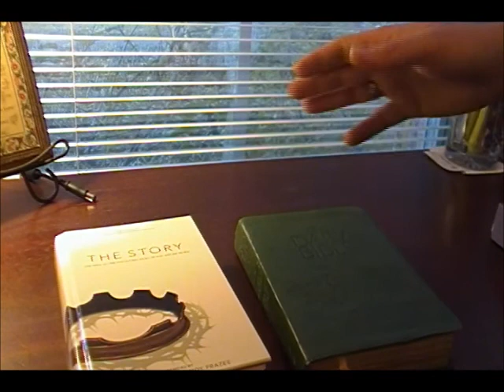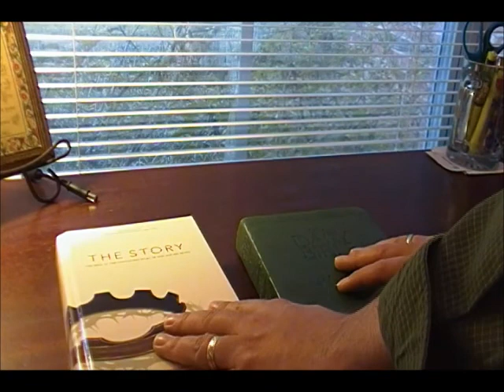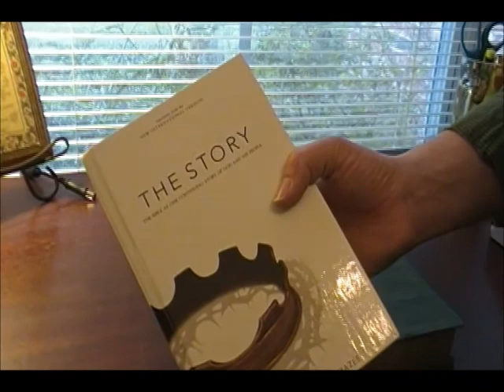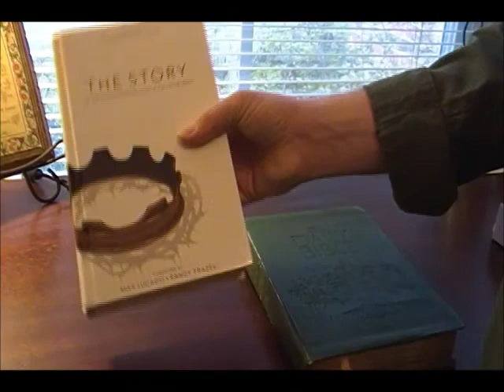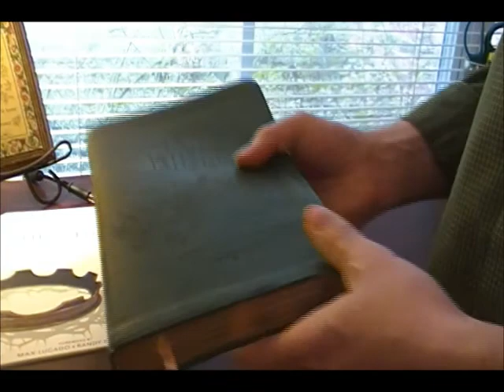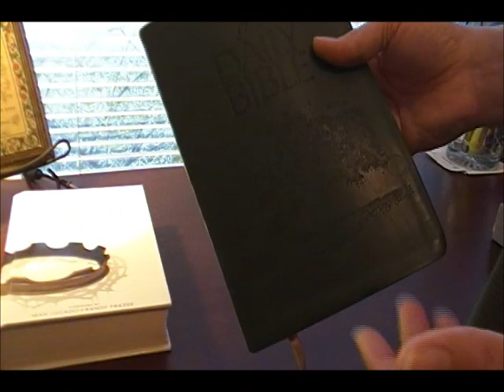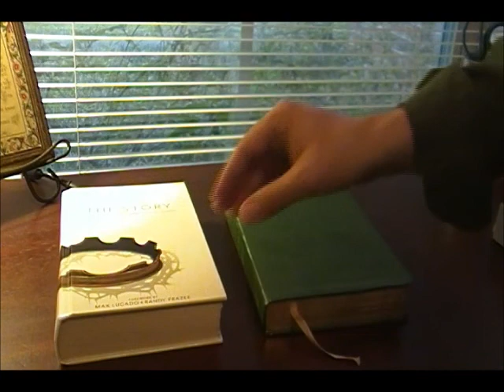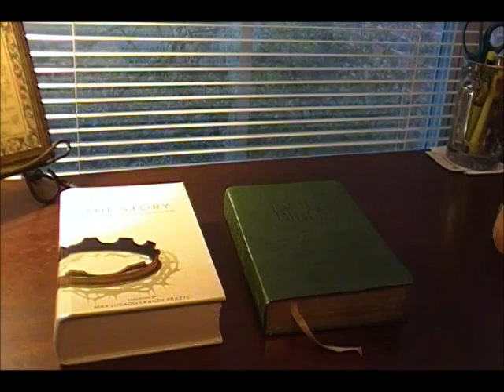Chronological Bibles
Ever find the Bible difficult to read and follow?  Here are some tools for reading the Bible as a continuous narrative, as one big story, to help you "Feast on the Word."

The Daily Bible In Chronological Order (NIV, Hardcover, not fake leather like in the video):

Or here is a reading plan to read through a standard Bible in chronological order: